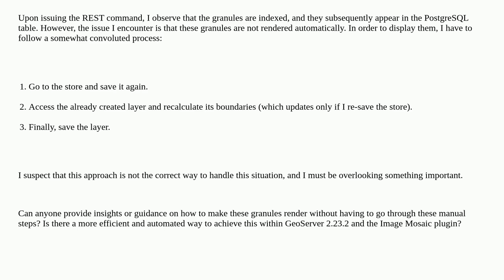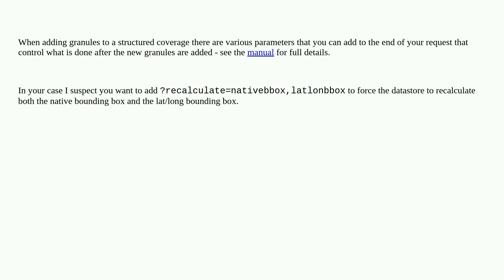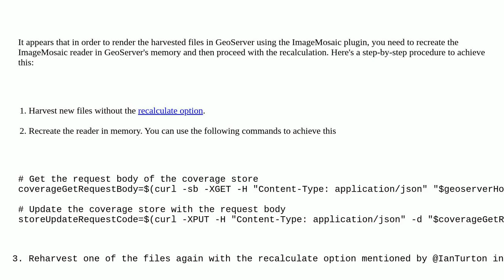Gis: GeoServer Image mosaic not rendering newly harvested granules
GeoServer Image mosaic not rendering newly harvested granules

A special thanks goes out to the community

  image-mosaic geoserver